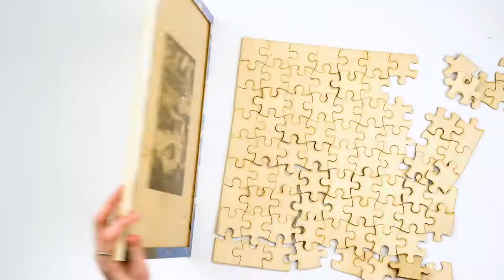Rolf Connect - Puzzel Poolgebieden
Deze kleurrijke puzzel laat een beeld laat zien van een Poolgebied.
De puzzel is voorzien van AR technologie. Hierdoor komt de puzzel tot leven! Lees meer op